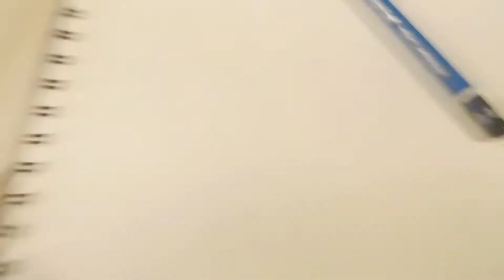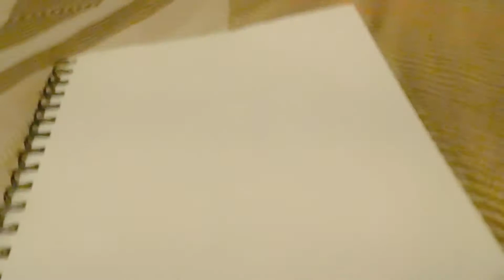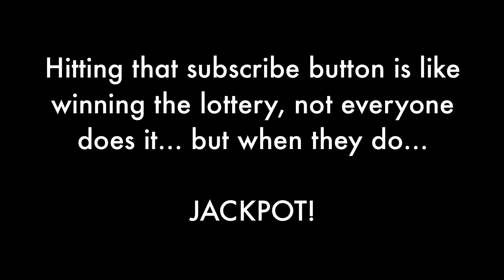A Random Drawing Video | THE NAUTILUS ART SHOW